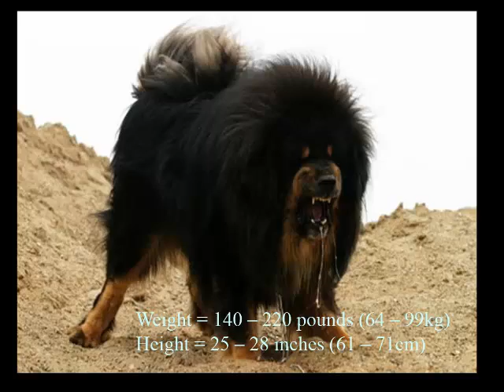세계 최고 15 좋은 큰 가드 개